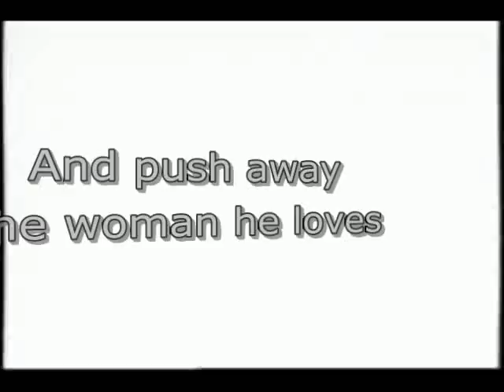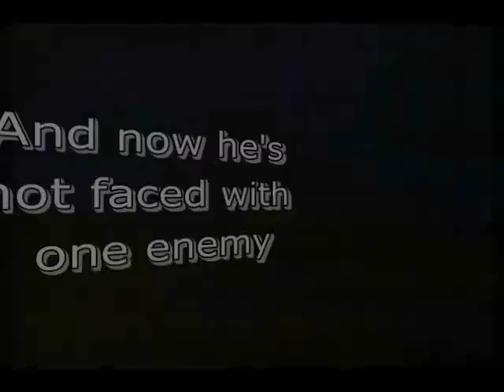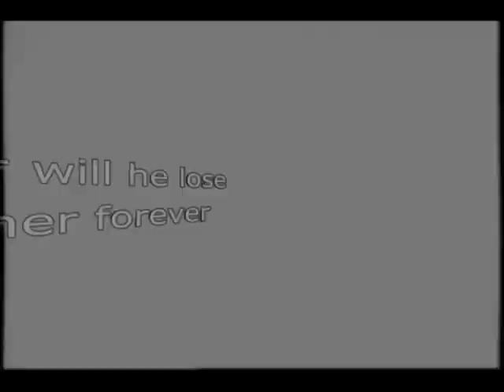Liz/Jason: Fall Promo Contest: Have You Got It In You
So this is a couple of first for me.  This is the first promo I have ever done.   And this is the first contest I have ever entered in.
I have to say I am humbled that my mvids were considered good enough to have the personal invite to enter the contest.
That being said:

The song is "Have You Got It In You" by Imogen Heap
Clips are from:  Favorite-Moments.net